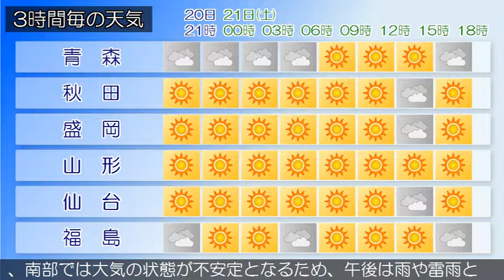2018/07/20 東北地方の天気予報 夕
高気圧が本州付近を覆っています。東北地方は、概ね晴れています。２０日夜は、高気圧に覆われて概ね晴れますが、南部では夜のはじめ頃まで雨や雷雨の所があるでしょう。２１日は、高気圧に覆われて晴れや曇りですが、南部では大気の状態が不安定となるため、午後は雨や雷雨となる所がある見込みです。